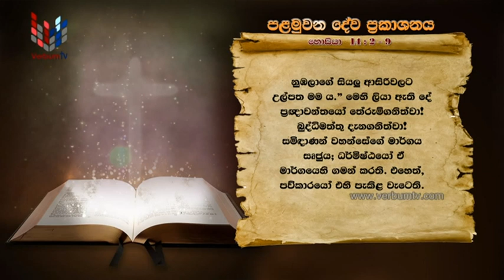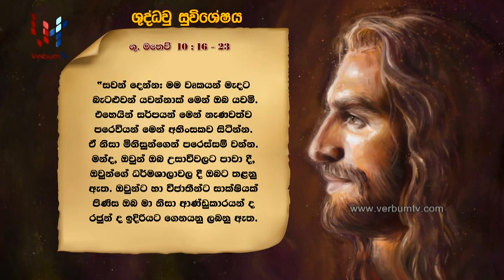SRI WACHANAYANO (ශ්‍රී වචනයාණෝ) SINHALA - EP 2530 - 2022 07 08